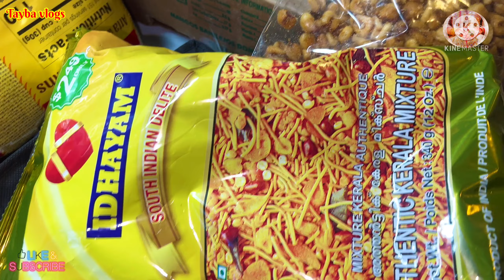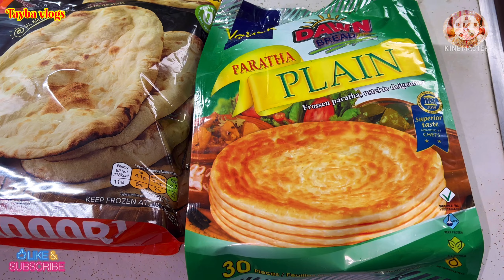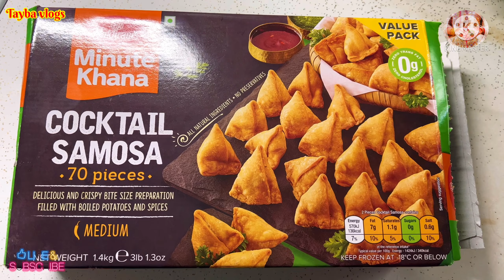Pakistani Mazzy In America 🇺🇸 || America Mai Sabse Zada Khushi Kis Cheez Ki Hoti Hai || Mom Vlogs